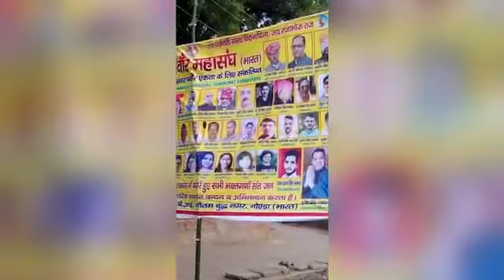jai mata di jai mata di